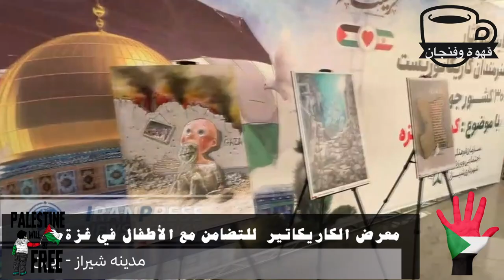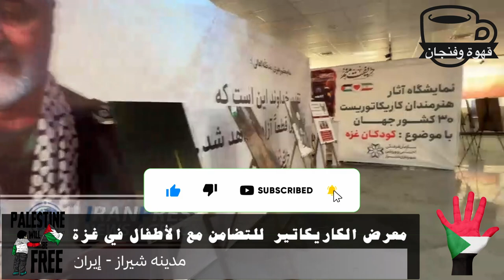قهوة_وفنجان | نفسي أتعلم وأكبر وأصير دكتور!!!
طفل من مخيم البريج: "نفسي أتعلم وأكبر وأصير دكتور"
ومظاهرات وصرخات حول العالم لوقف العدوان على غزة

كل الشكر لـ:
صحيفة القدس
قناة فلسطين اليوم
أمد للإعلام
قناة الأقصى
وكالة الصحافة الفلسطينية

Video Footage: ===
Myself

Sound Background:
by myself